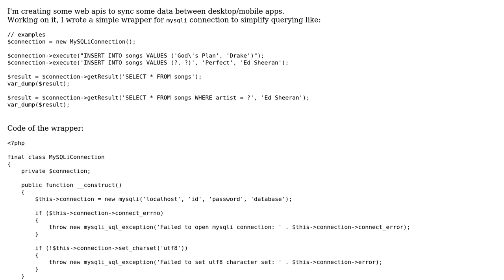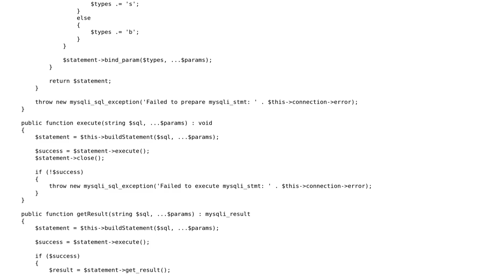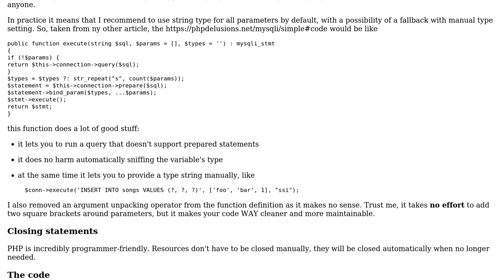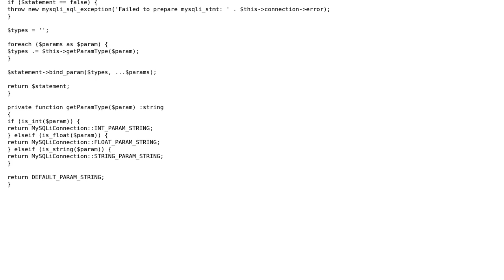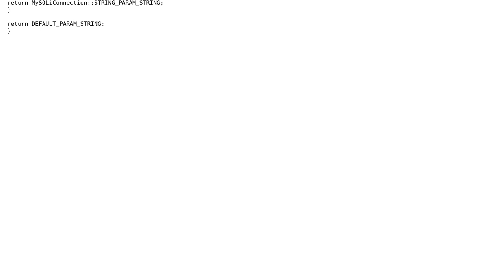Code Review: Simple wrapper for PHP mysqli connection (2 Solutions!!)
Code Review: Simple wrapper for PHP mysqli connection

With thanks & praise to God, and with thanks to the many people who have made this project possible! | Content (except music & images) licensed under CC BY-SA | Music | Images & others | With thanks to user Your Common Sense user Taekmin Lee user Dan and the Stack Exchange Network Trademarks are property of their respective owners. You are responsible for your own actions.